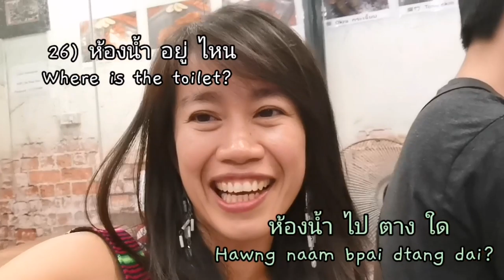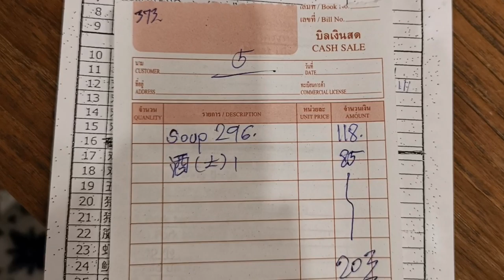Northern accent VS Bangkok accent | Basic questions and numbers in Thai | Learn Thai with Waan Waan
Facebook : Learn Thai with Waan Waan
YouTube Chanel : Nectar Studio